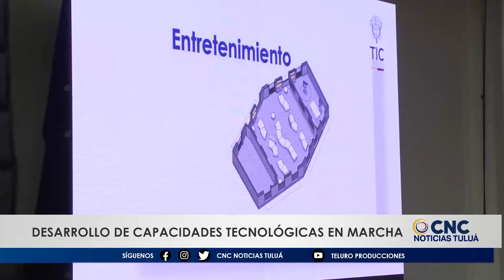Innovación Educativa en Cartago: avance hacia el futuro digital.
Este proyecto, impulsado por el Ministerio de las TIC, promete potenciar las habilidades y destrezas en tecnología de niños, jóvenes y adultos en la región. Ante esto, el presidente de Aso Juntas de Cartago se refirió.